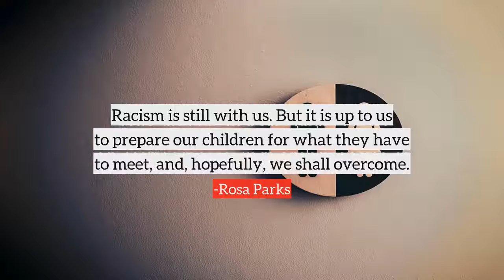Rosa Parks top Quotes, best quotes from Rosa Parks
Following are the few quotes from Rosa Parks, in this video
1) Racism is still with us. But it is up to us to prepare our children for what they have to meet, and, hopefully, we shall overcome.
2) All I was doing was trying to get home from work.
3) Whatever my individual desires were to be free, I was not alone. There were many others who felt the same way.
4) I have learned over the years that when one's mind is made up, this diminishes fear knowing what must be done does away with fear.
5) Each person must live their life as a model for others.